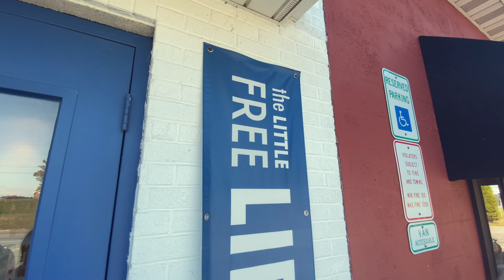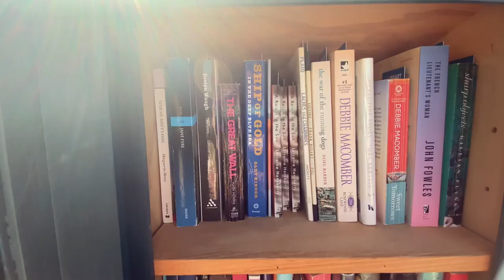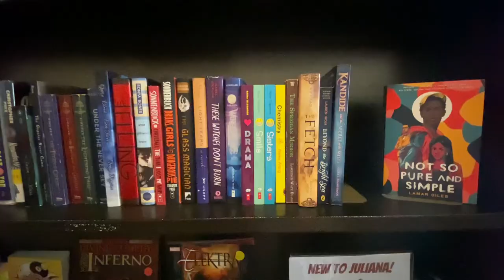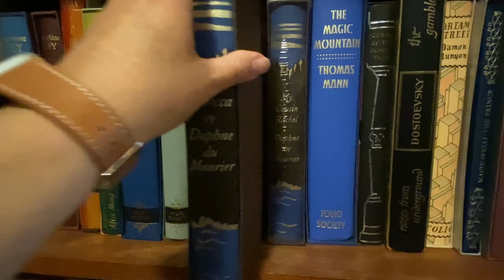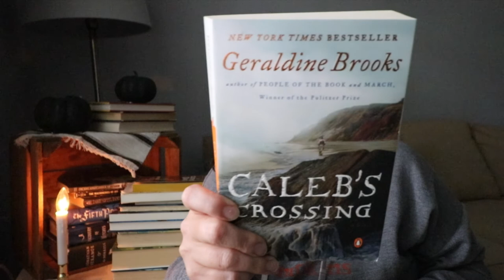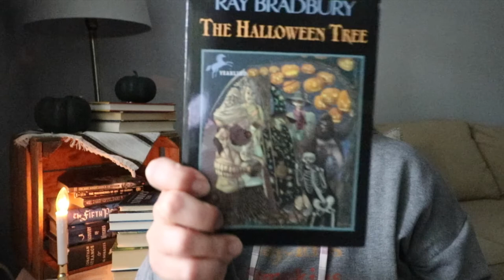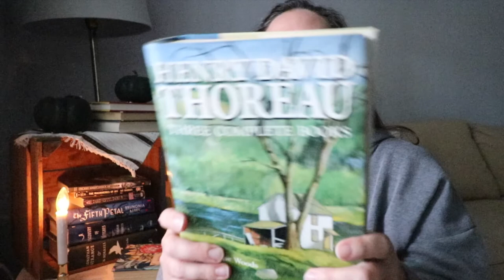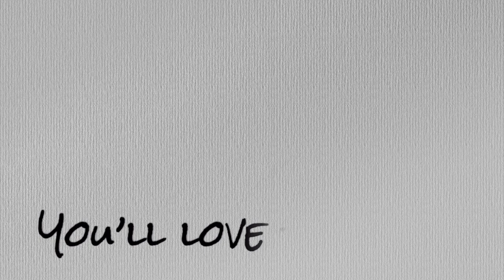COZY AUTUMN BOOKISH DAY + BOOK HAUL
Taking you along as I explore Little Free Library BUILDINGS (yes plural!) and used bookshops in a nearby city. At the end, I share my haul!

00:00 Tour of Little Free Libraries, graveyards, used book shops, bakeries, and churches
10:52 Haul

Get 60 days free when you join Scribd using my referral

Save $5 on your first order of $25+ from Book Outlet using this referral

Sign up for ReadingRewards at Thriftbooks + spend $30, get a FREE book credit! using my referral

Canon 80D Digital SLR Camera
iPhone 11

13" Macbook Pro